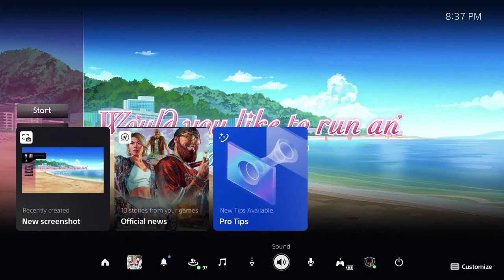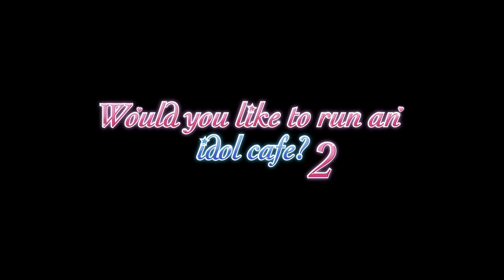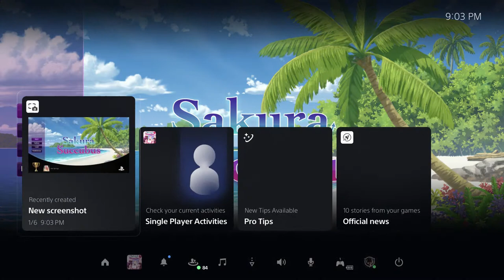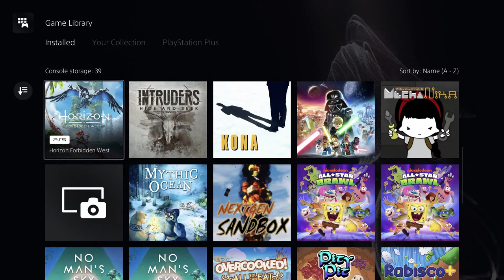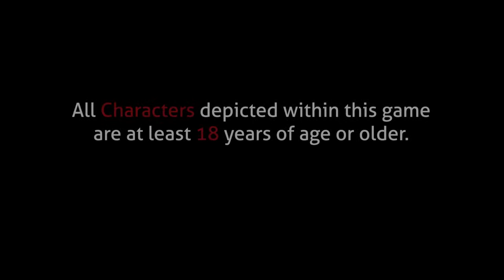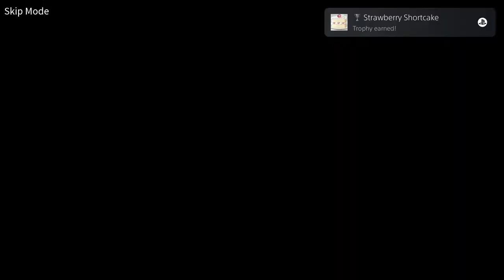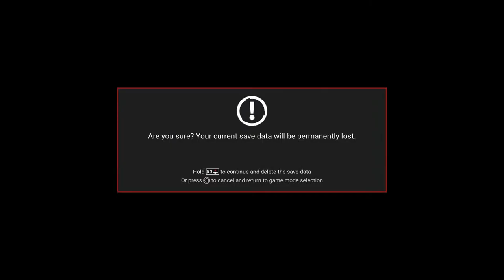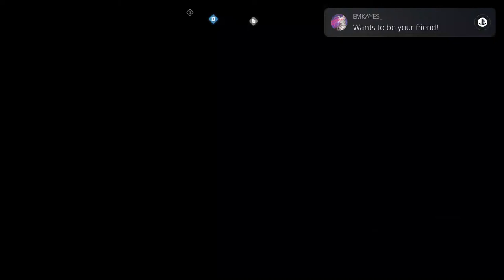Starting Out 2023 With a Platinum Dumpster Dive! (#6)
Time to really get going in 2023 with a nice platinum trophy dumpster dive!  This will be a much less common series moving forward...